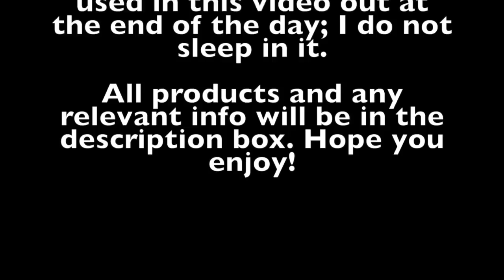Quick Fix for a Lifting Closure! - No glue, no tape, no sew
This is the Got2BGlued method. I like to use it when my closure is lifting and I can't be bothered to tighten it with a needle and thread. Sometimes lace can get old and stiff and just doesn't lay to the scalp so this may help with that. Hope you enjoy!

List of Products:
Schwarzkopf Got2b GIued Blasting Freeze Spray
Schwarzkopf got2b Glued Spiking Glue

Link to Got2BGlued on Amazon (UK link)

Hair: Closure and bundles from Fuzion Hair Company (Kinky Straight texture)

Camera: Canon 1200D
Editing software: iMovie